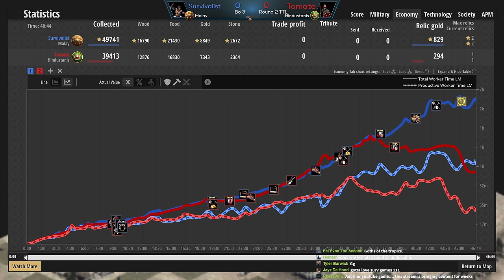The Way to Play with Malay?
Today I show the way to play with Malay which some might say is sillay but if I may I think you should stay and why are you still reading this description, watch the awesome game!